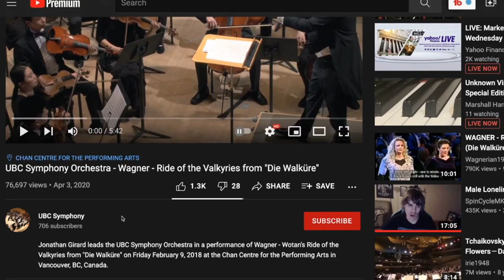Greatest Classical Piece? Ride Of The Valkyries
Is Richard Wagner's, "Ride Of The Valkyries" the greatest classical piece ever written? Wagner's departure from traditional harmony has heavily influenced modern film composers like John Williams. His use of Chromaticism to create drama and tension was quite controversial at the time. Listen for the augmented chords. so 666 level evil muhaha. Get the score below and steal Wagner's great ideas.

🔴 Greatest Classical Piece? Ride Of The Valkyries (Piano Score)